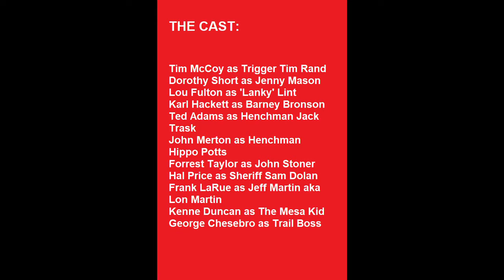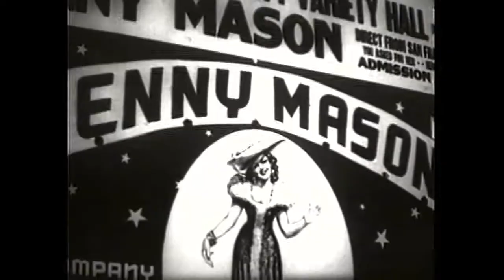TIM MCCOY STARRING IN; "FRONTIER CRUSADER". A LEADER FOR FRONTIER JUSTICE.